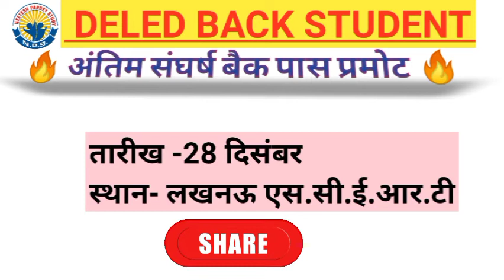THIRD SEMESTER PROMOTE के लिए आ जाओ 📣BACK PASS STUDENT धरना कब है? कौन से DOCUMENTS लेकर आये ❓